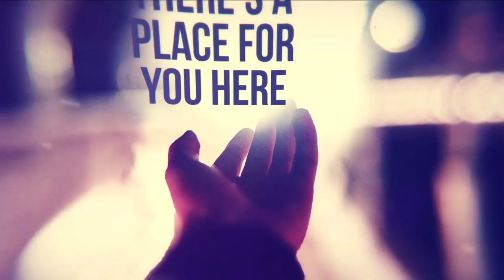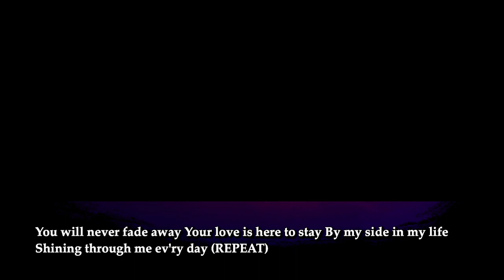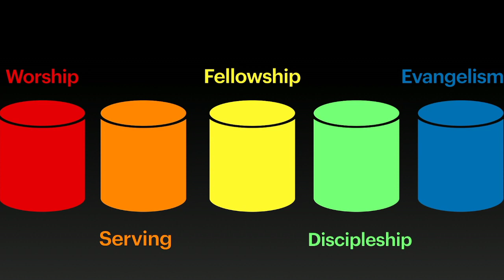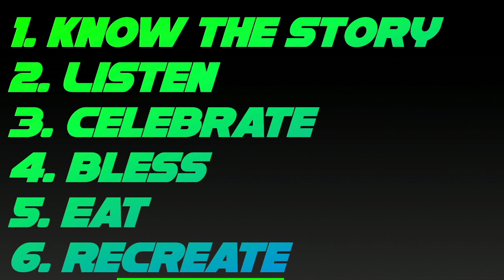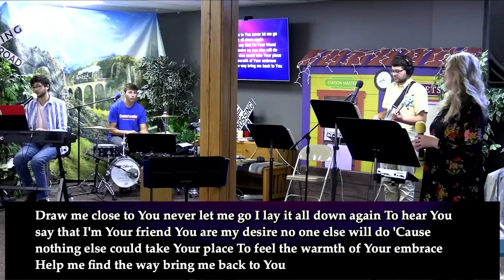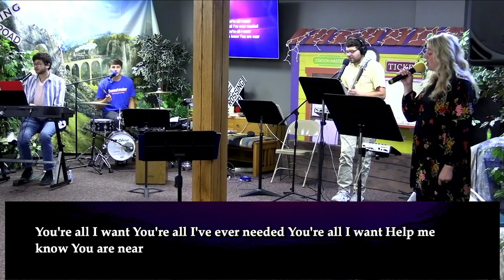Sunday September 11, 2022